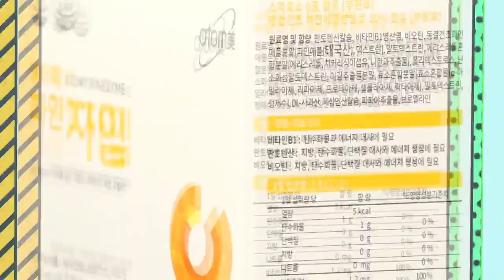Atomy Finezyme 鳳梨酵素 - 台灣中文